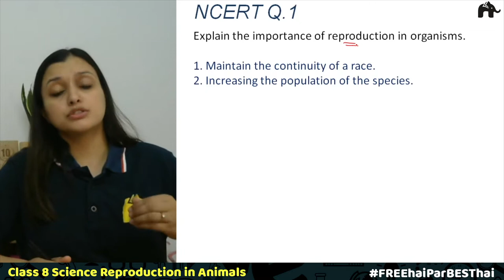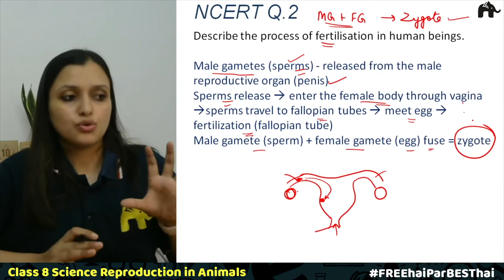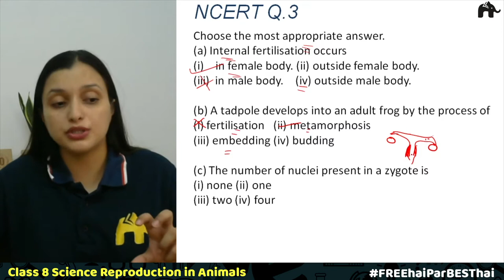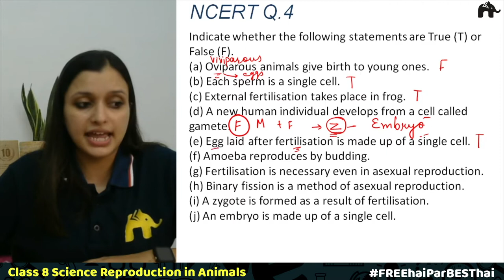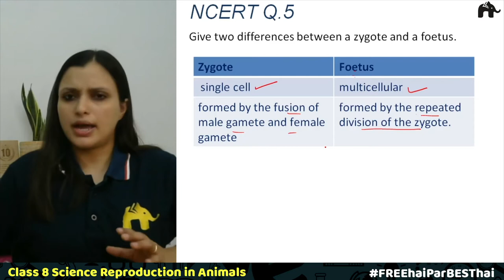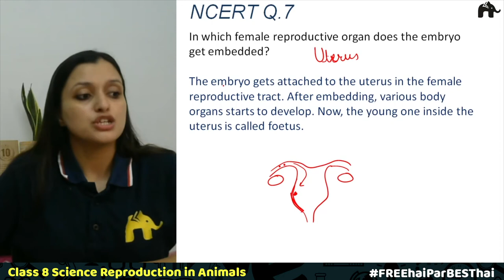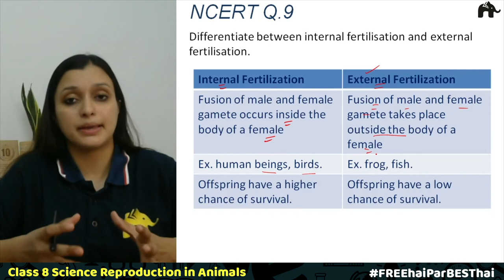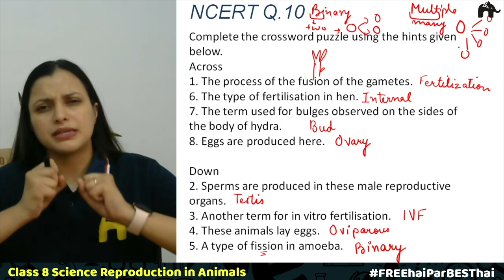Reproduction in Animals Class 8 Science | Chapter 9 Ncert Solutions Questions 1-10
"Timestamp:
0:00 Introduction
0:41 Ncert Q1
3:34 Ncert Q2
7:52 Ncert Q3
13:14 Ncert Q4
19:37 Ncert Q5
21:07 Ncert Q6
24:45 Ncert Q7
26:13 Ncert Q8
28:55 Ncert Q9
31:20 Ncert Q10